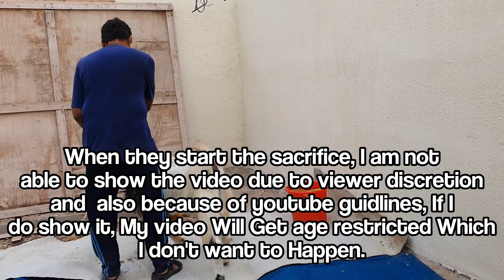Eid AL Adha 2023 | Qurbani | Bakra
Eid-ul-Adha, also called the "Festival of Sacrifice," commemorates the willingness of Prophet Ibrahim (Abraham) to sacrifice his son as an act of obedience to God and it honours the concept of sacrifice and demonstrates devotion to God.